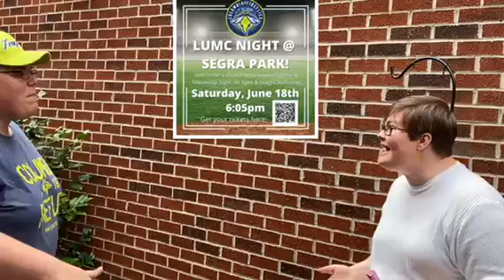LUMC Summer 2022 Promo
Join LUMC at 2 awesome upcoming events to kickoff the summer!